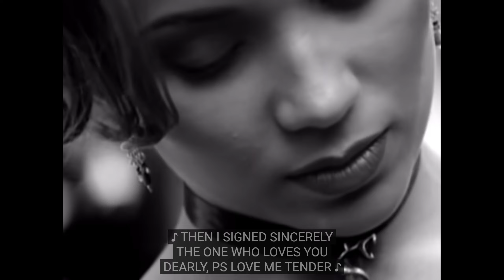Another part I was itching to memorize...